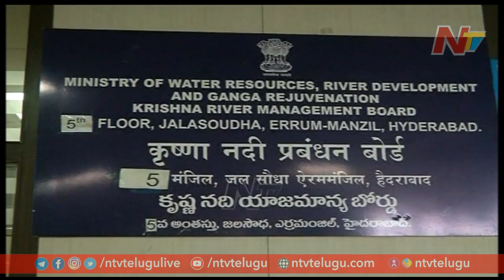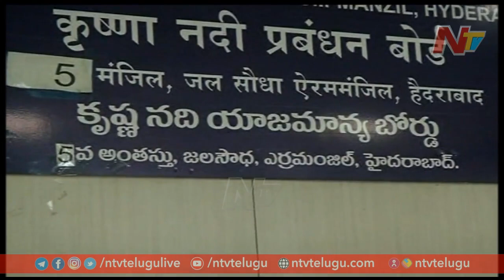భవిష్యత్ అవసరాల దృష్ట్యా విద్యుత్ ఉత్పత్తులను నిలిపివేయాలంటున్న శ్రీశైలం బోర్డు | Ntv